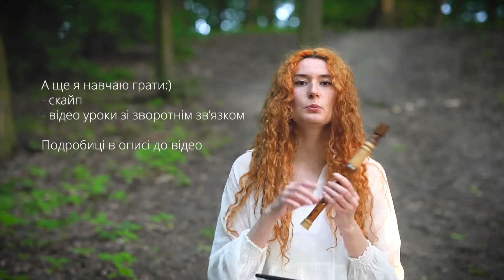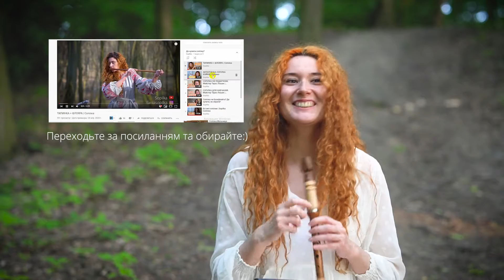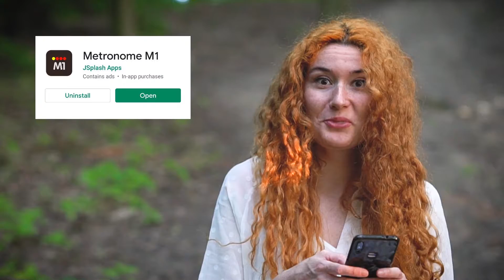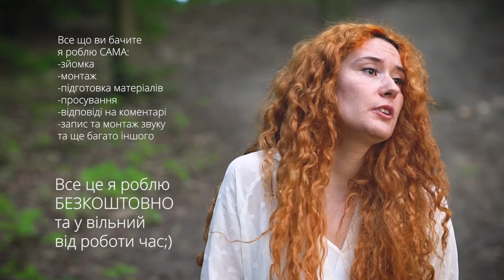Урок з гри №1. Навчитись грати швидко та легко | Сопілка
Якщо у вас залишились питання, або ви маєте що сказати – прошу робити це в коментарях.

00:26 - Для кого і про що цей курс
00:44 - Трохи про мене:)
01:34 - Як обрати свій інструмент?
02:30 - Секрети швидкого навчання
03:48 - Нота СОЛЬ
04:25 - Про метроном
05:05 - Вправа 1
06:10 - Вправа 2
06:37 - Вправа з зірочкою
07:46 - Як навчитися грати ще швидше?

або на картку ПБ 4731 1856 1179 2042

Підтримуючи мене, ви:
- дозволяєте мені інвестувати в належне фотообладнання, освітлення та редагування, що дозволяє робити відео високої якості для вас

🔺Сопілка – українська флейта. Інші різновиди: флояра (флуяра, фрілка), джоломига (дводенцівка), тилинка, свиріль та інші. З питань навчання звертатися: